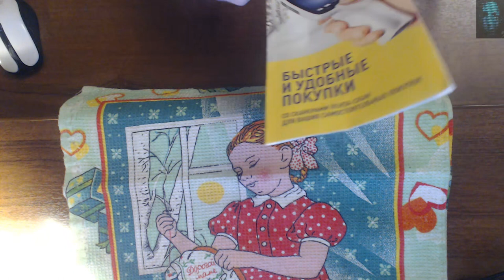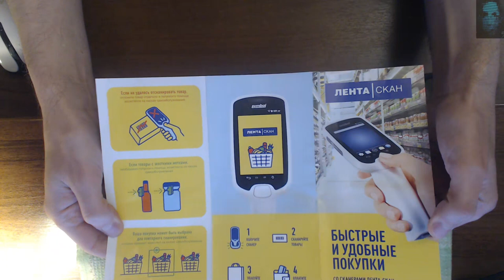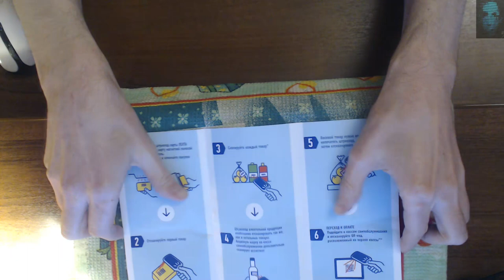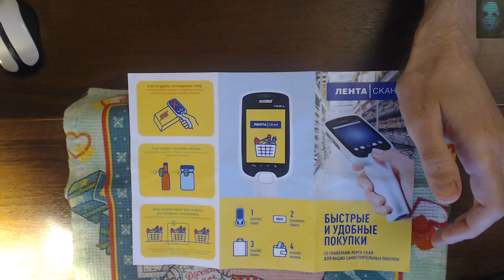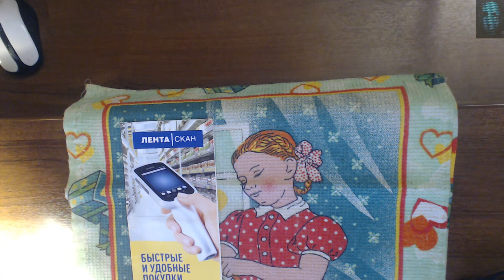Прогресс пришел ЛЕНТА СКАН